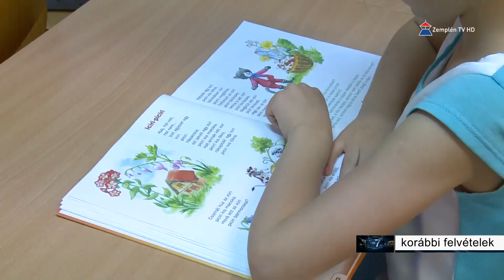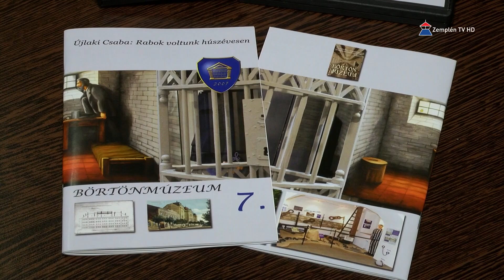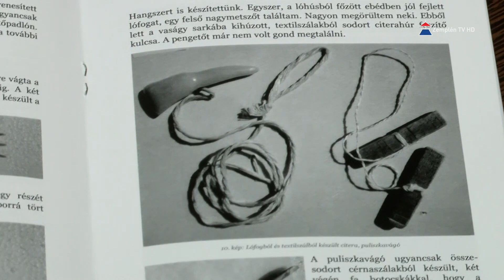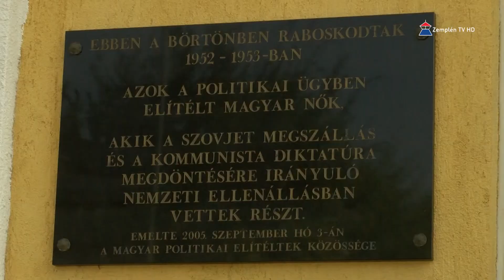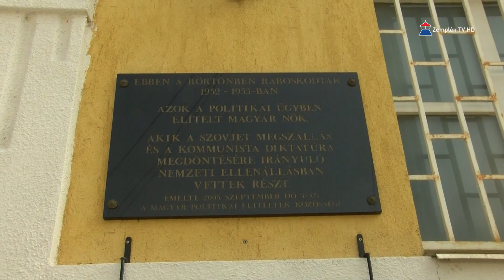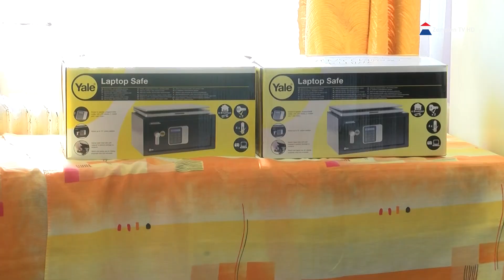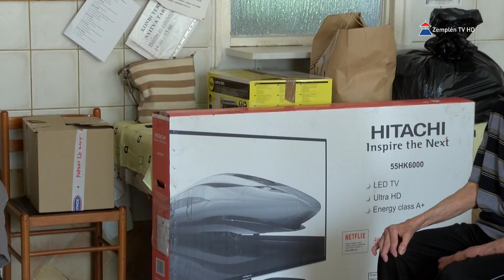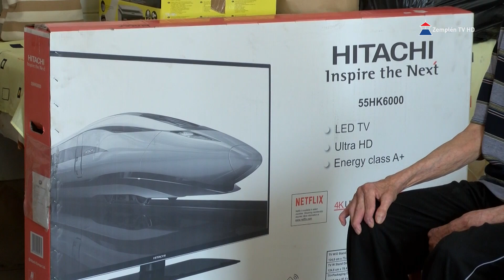Hír7 2019.08.28. szerda | Zemplén TV